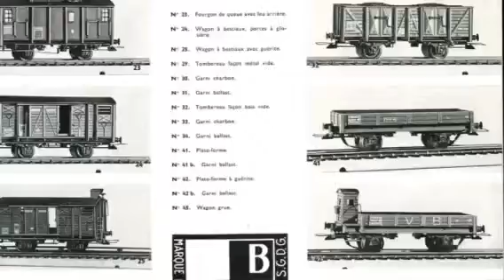Wagons VB en HO sur mon reseau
Circulation d'une rame de wagons VB en zamac, tires par la 150X marklin/ Hamo